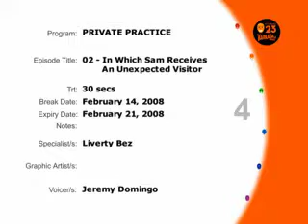Private Practice 1x02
Episode 02: In Which Sam Receives an Unexpected Visitor

Two couples are involved in an unfortunate baby switch and the doctors must handle and solve it. Sam treats a client that may upset Naomi. A grandmother goes to extreme lengths to stop her son killing himself with alcohol, but her plan backfires.

Promo for Studio 23 (Philippines)
Promo Specialist: Liverty Bez